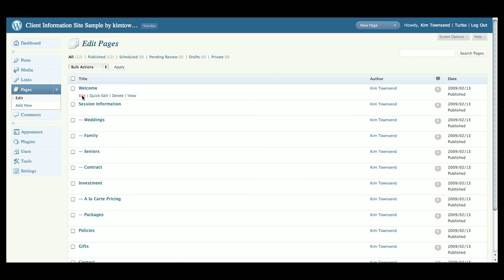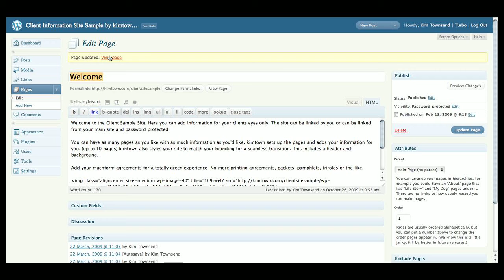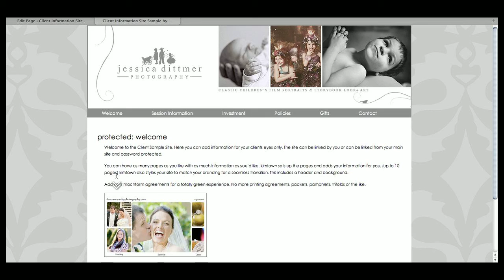Password Protect Pages in Wordpress